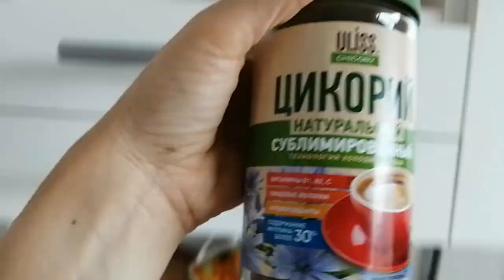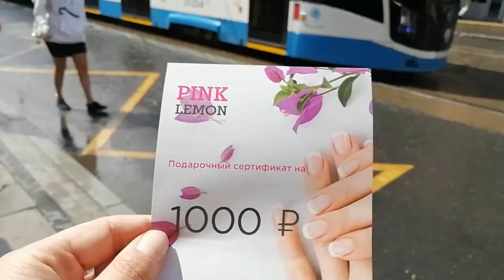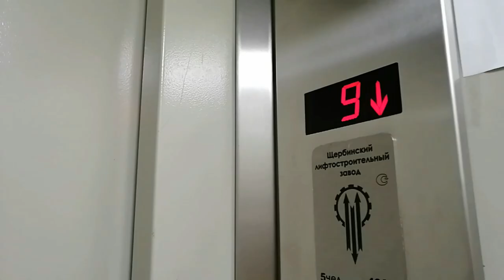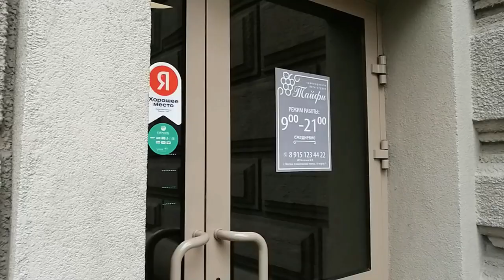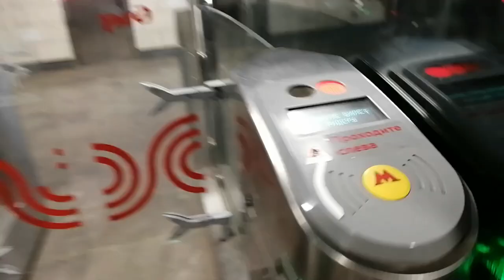Vivere in una dittatura - una mia giornata a Mosca. Trantran quotidiano in Russia.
Ma come fai a vivere in Russia? Mamma mia come ti stimo per essertici trasferita, che coraggio! Ma perché non torni? Deve essere difficile vivere in una dittatura... Poi con la mentalità che hanno i russi...

Queste sono più o meno le domande e i commenti che mi fanno da anni amici, parenti, salumieri e impiegati delle poste in Italia e nel resto del mondo civilizzato - capirete che uso la parola "civilizzato" con ironia.

La verità è che in Russia non vivono Pussy Riot e martiri politici (specialmente quelli patinati a Occidente) in ogni portone. La maggior parte delle persone, molto probabilmente, è gente come te, mediamente ignorante e mediamente dotta che, se proprio discute di politica al bar, fondamentalmente fa prendere aria alla bocca, e che il resto del tempo fa le cose che fanno tutti: sbarca il lunario, si diverte, si innamora, ha delle passioni, contribuisce alla crescita della società a modo suo, senza per forza finire sullo schermo della tua TV.

Io non sono esattamente una di queste persone, anzi no, lo sono anche io, con la differenza che qui non ci sono nata, e anche che, come molti a Mosca, godo di un tenore di vita più alto (lo chiamano così, ma dipende sempre a cosa si riferiscano) degli abitanti del resto della Russia.

Per farvi vedere cosa vedo io quotidianamente di questo paese e di questa città, in questo video vi porto in giro con me da quando mi sveglio la mattina del 21 luglio 2022 a quando vado a dormire. È una giornata estiva ed è una fase della mia vita in cui mi sono da poco licenziata da un lavoro fisso e stabile che ho avuto per molti anni per dedicarmi totalmente alle mie passioni. Forse per questo, anche se è una giornata tipica di questa estate, potrà sembrare un po' atipica...

Mi chiamo Sydney. Sono italiana e vivo a Mosca. Sono attrice, insegnante di lingue, traduttrice. Puoi trovarmi qui:

Foto in thumbnail e musiche originali di @ToshioTV

Mi chiamo Sydney, sono un'insegnante di lingue, un'attrice, una traduttrice e non so più cosa. Puoi seguirmi anche qui: